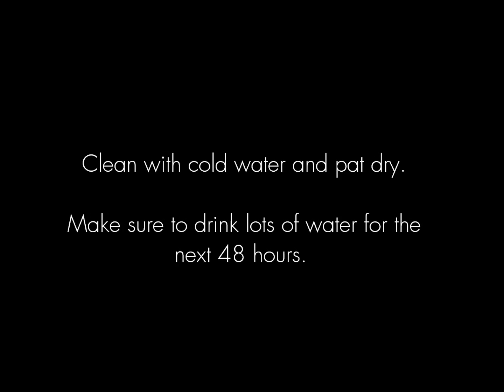Hieloterapia - Quick fix self application - body contouring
PureSculpt Quick fix is to help maintain your body more sculpted and toned.  for a location near you.